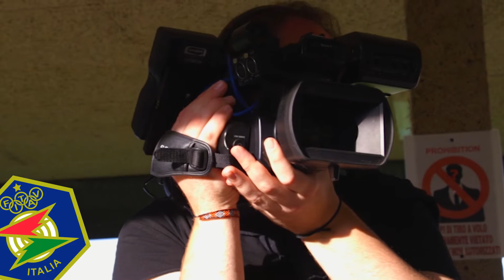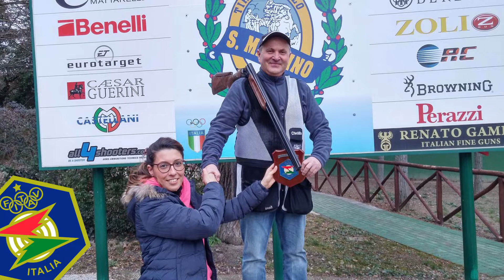FITAV_L' ECCELLENZA SPORTIVA NAZIONALE_" IL TIRO A VOLO "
In Collaborazione con: L' Umbria Verde di Giada presentano:

5° GRAN PREMIO STRUTTURA REGIONALE UMBRIA FOSSA OLIMPICA

Interviste a:
Giuliano Proietti, Presidente Tav Umbria Verde
Marino Cipriani, Coordinatore Regionale Arbitri Umbri
Ignazio Maria Tronca, Atleta Fiamme Oro Double Trap
Claudio Pedicini, Settore Giovanile FITAV Umbria
Marcello Tittarelli, Detentore del Mondo (Record 150 su 150 Piattelli Rotti - Olimpiadi Atlanta 1996)

STOCK HOUSE Elettrodomestici Gruppo Cael
Via Flaminia, 186 - Gualdo Tadino (PG)

FS Costruzioni Meccaniche di Flavio Casciari
Str. Eugubina, 223 / Z - Pieve Pagliaccia (PG)
Tel. 075 / 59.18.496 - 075 / 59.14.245 - Cell. 347 / 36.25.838

VITAKRAFT Dall' Amore Per Gli Animali
Via Piana, 4 - Castiglione del Lago (PG)

Ristorante Gigiotto dal 1891
GG8 Restaurant & Hotel " for you pleasure"
Via Morone - Gualdo Tadino (PG)

EMME AUTO di Emanuele Moscoloni Venditore Auto Nuove e Usate
Auto Nuove - Via Della Stazione - Gualdo Tadino (PG)
Tel. 075 / 91.69.85 - Cell. 335 / 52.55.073
Auto Usate - Via Flaminia, 186 - Gualdo Tadino (PG)
Tel. 075 / 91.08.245 -  Cell. 333 / 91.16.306

UMBRIA VERDE SPORTING & RESORT
Voc. Scoppio, 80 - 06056 - Massa Martana (PG)
Tel. 075 / 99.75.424 - Cell. 338 / 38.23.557